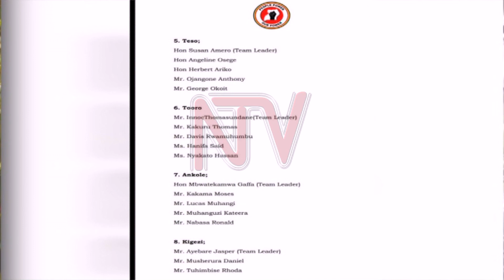DP summons those who are allied to People Power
The Democratic Party has summoned its party members, who were appointed as coordinators of the People Power Movement. According to the Democratic Party Secretary General Gerald Siranda, the leader of the People Power movement, Robert Kyagulanyi commonly known as Bobi Wine should have sought clearance from the party leadership before appointing its members.